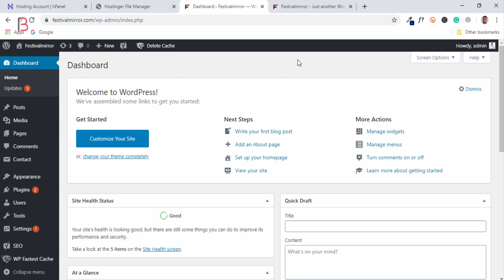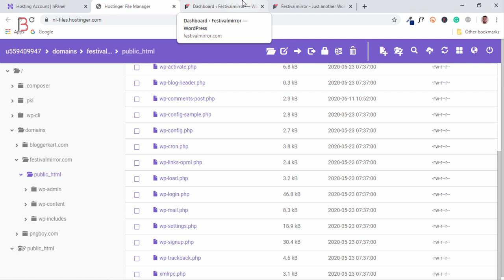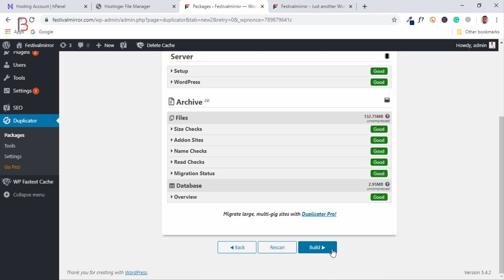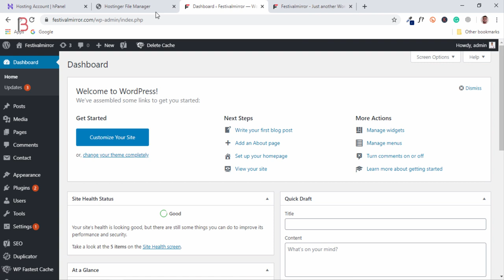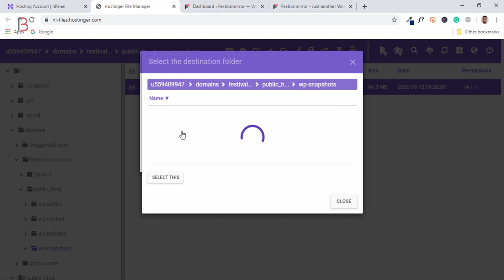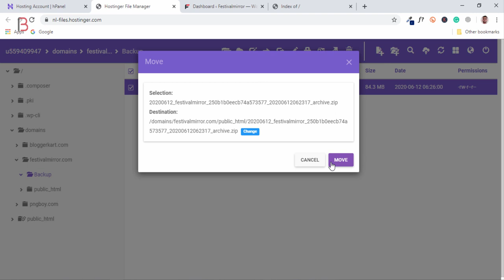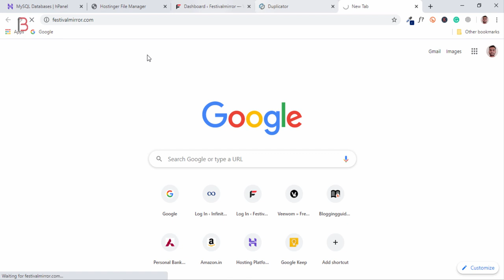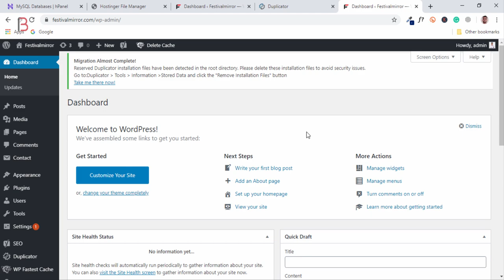Smart Way To Backup & Restore WordPress Site in a Minute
Hello dosto aapka swagat hai aajke yah fresh video mai, aaj mai best or smart way bataunga wordpress website ka backup lene ka.

          ◼️ VPS Configuration
          ◼️ Website Migration

▶️ Our Websites

▶️ Thanks